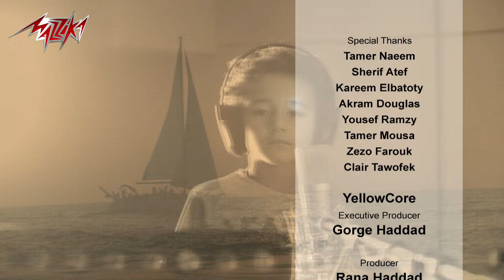Helwa El Ayam Remix - Mohamed Nour حلوة الايام ريمكس - محمد نور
▶ Lyrics: Mohamed Mostafa Malek كلمات: محمد مصطفى مالك
▶ Composition: Ahmed Yosef الحان : احمد يوسف
▶ Music Arrangement: Mohamed Shafik الموزع الموسيقى : محمد شفيق

عايشين دايبين بقالنا سنين وسنين انا وانت ومش خايفين
هنخاف من ايه ده احساس صعب يوم نلاقيه
ايه وانا جنبك هفكر فيه
حلوة الايام وانا معاك مجنون مين ده اللى هينساك
مطمن بالى يا حبيبى طول مانا وياك
فى ما بينا حاجات احنا الاتنين بالذات مفيش غيرنا هيفهمها
وحشونى ايام قعدنا على البحر زمان
حبيبى مفيش اجمل منها /